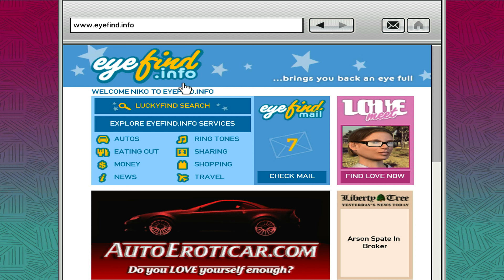Grand Theft Auto IV Walkthrough | Full Game Part 3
Your support means a lot, and I look forward to connecting with you on these platforms.

📅 Upload Schedule:
Gear up for a weekly dose of new content! Don't miss out on the freshest tips, captivating videos, and more.